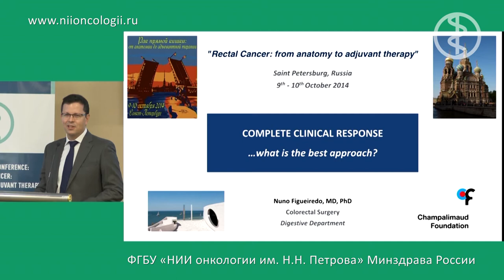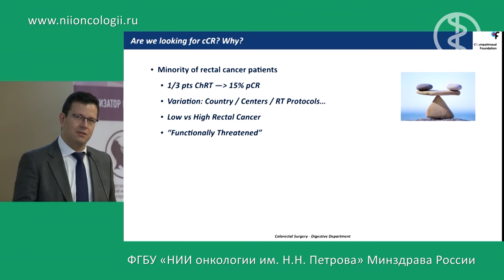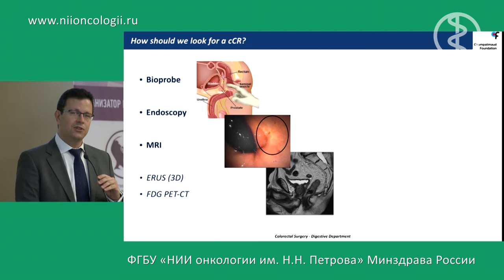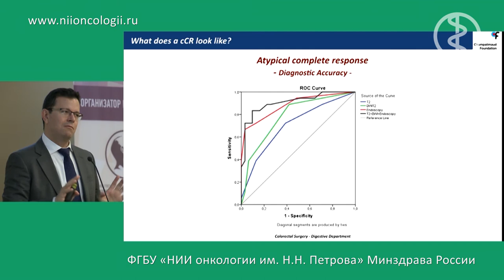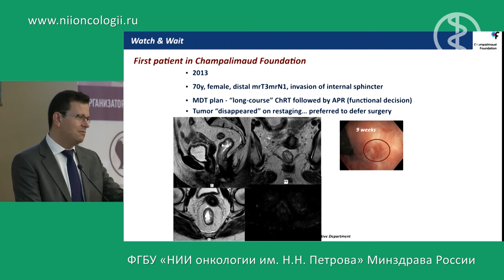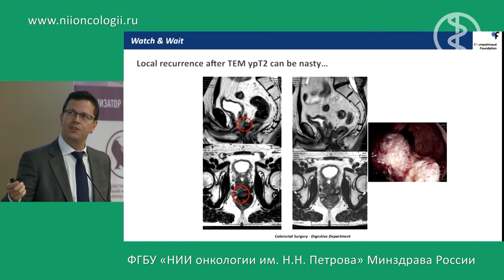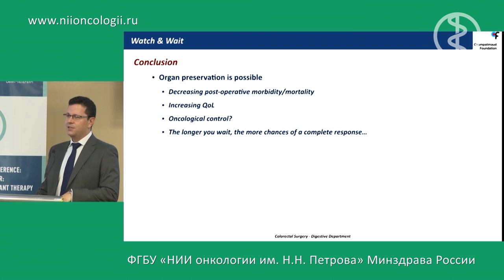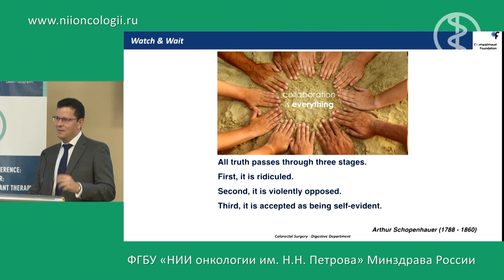Полный клинический ответ. Какой лучший подход?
Complete clinical response. What is the best approach? (Nuno Figueiredo)